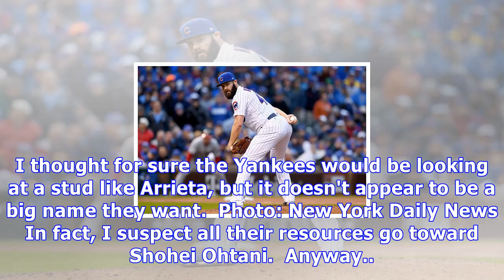An arrieta-yankee connection?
Source: Jonathan Daniel/Getty Images North America Yup, Jake Arrieta is a free agent, and the Yankees would be fools not to at least give him a look. Now look, that headline above may seem deceiving, but it's not. It's a question. I thought for sure the Yankees would be looking at a stud like Arrieta, but it doesn't appear to be a big name they want.  Photo: New York Daily News In fact, I suspect all their resources go toward Shohei Ohtani.  Anyway... this is what we found on the Arrieta-Yankee ...